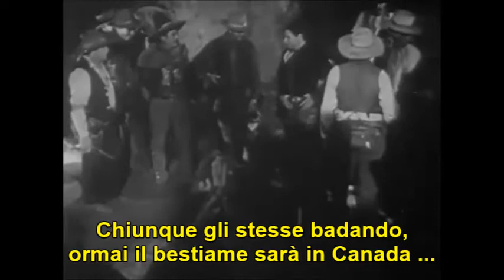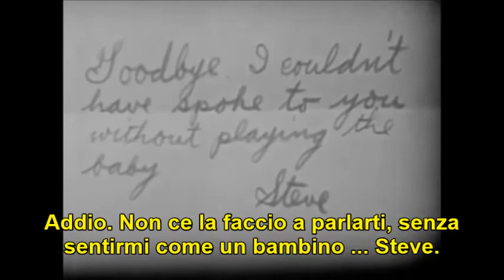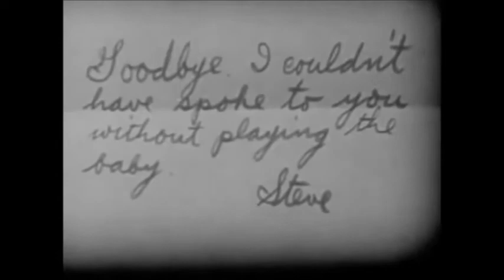Il Virginiano Victor Fleming 1929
Probabilmente il migliore fra i tanti film tratti dall'omonimo romanzo di Owen Wister.
Ci immerge profondamente nelle contraddizioni e nelle drammatiche sfide che sono alle radici della società “occidentale”, così come l'hanno fondata e raccontata i pionieri degli Stati Uniti d'America.
Finché a condurre il gioco c'è un tipo affascinante come il giovane Gary Cooper, possiamo anche fidarci …